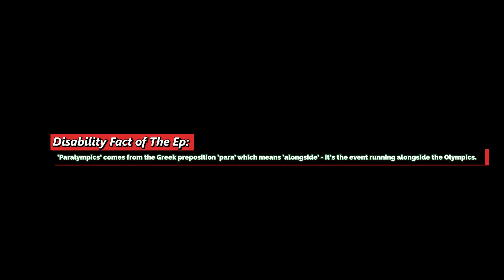Talkative Episode 21 - Buffalo, let's talk about it... | discussing twitch and more.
We're back this week for more of the show and we're discussing the mass shooting that transpired on the 14th in Buffalo NY. I also discuss aspects in mentality and family. How each play a major a role during events like these.

Enjoy... (prayers are out for buffalo but, we understand that change is what we seek)